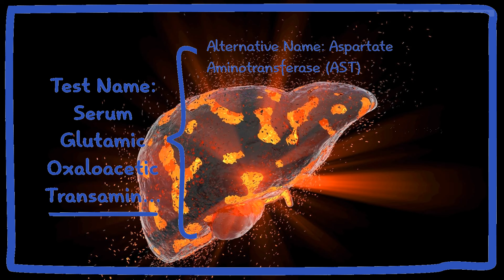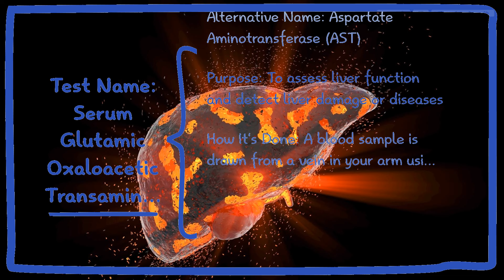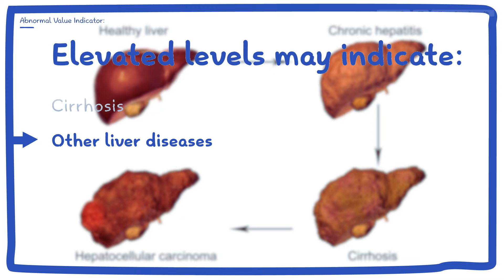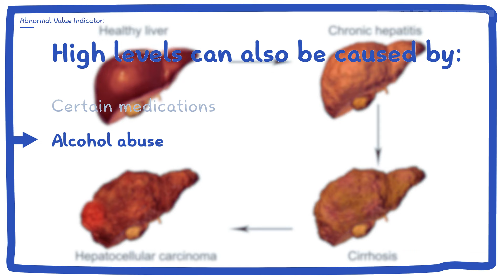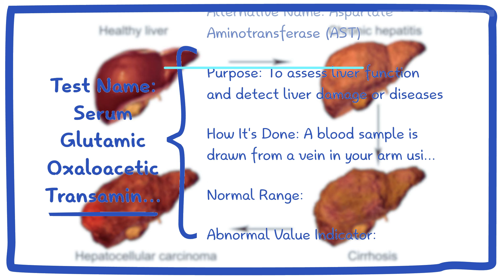SGOT test in hindi | sgot badhne se kya hota hai | sgot normal range sgot normal kitna hona chahiye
Title: Understanding SGOT Test: Procedure, Interpretation, and Liver Health | Shomu's Biology

Description:
Welcome to Shomu's Biology! In this video, we explore the topic of SGOT tests, providing valuable insights into understanding liver health, the significance of SGOT levels, and how to interpret the test results. Whether you're a student, a medical professional, or someone interested in liver function, this video will provide you with a comprehensive understanding of SGOT tests.

Join us as we delve into the significance of SGOT tests in evaluating liver health and identifying potential liver disorders. We'll discuss what SGOT (Serum Glutamic-Oxaloacetic Transaminase) is and how it relates to liver function.

For our Hindi-speaking viewers, we have included explanations of SGOT tests in Hindi (SGOT test in Hindi). Explore what an SGOT test is in Hindi (SGOT test kya hota hai) and gain a deeper understanding of its significance.

Learn about the procedure for SGOT tests, understanding the steps involved and the methodologies used to measure SGOT levels. We'll provide insights into how the test is conducted and what to expect during the process.

Understand the interpretation of SGOT test results, including the significance of SGOT levels and their implications for liver health. We'll explain the normal range of SGOT values and how deviations from this range can indicate potential liver abnormalities.

Explore the implications of elevated SGOT levels, discussing potential causes, symptoms, and their relationship to liver health. We'll emphasize the importance of consulting a healthcare professional for accurate diagnosis and appropriate treatment strategies.

Stay informed about the latest developments in liver health, gain a deeper understanding of SGOT tests, and empower yourself with knowledge to maintain optimal liver function.

Join us on this educational journey to expand your understanding of SGOT tests and their significance in evaluating liver health!